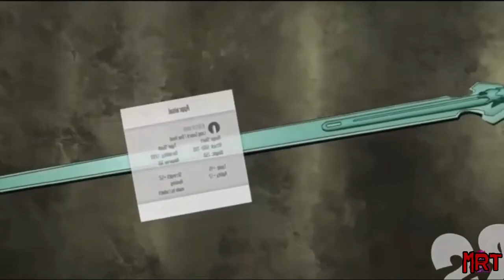Sword art online [AMV] - Give me back my life